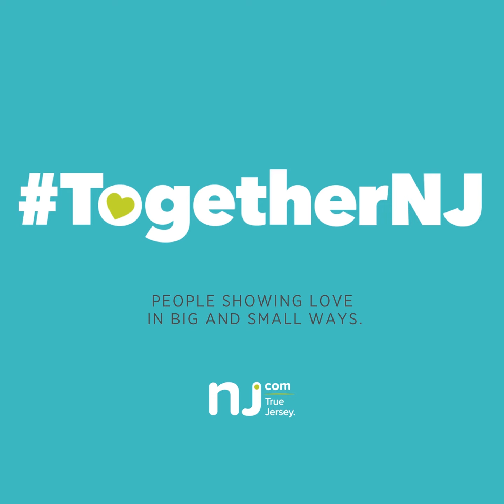BONUS: Science Whiz-Kids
An assisted living concert, amazing food relief, a daring tropical storm rescue, two science whiz-kids and a young street performering bringing smiles. In this bonus episode of the TogetherNJ podcast, Libby Cardone picks up our spirits with a few stories of people showing love in big and small ways.